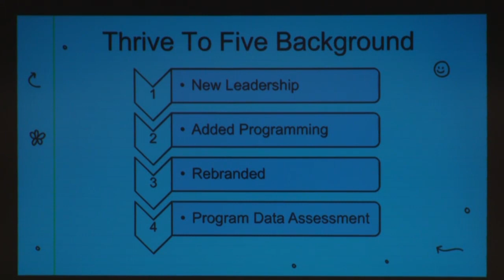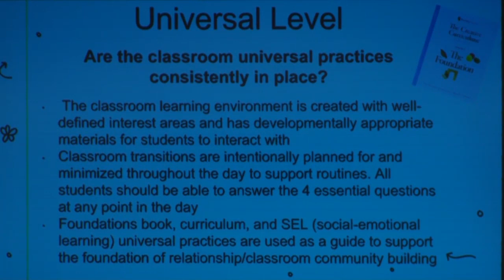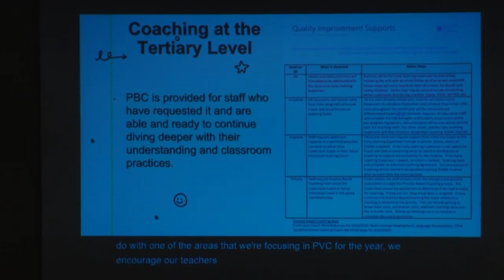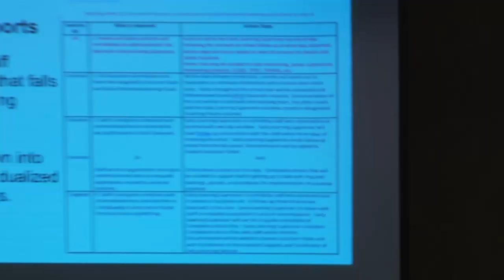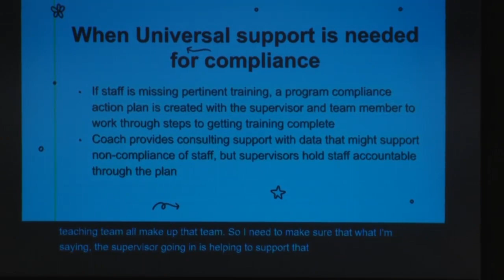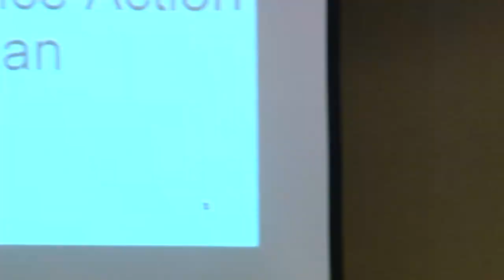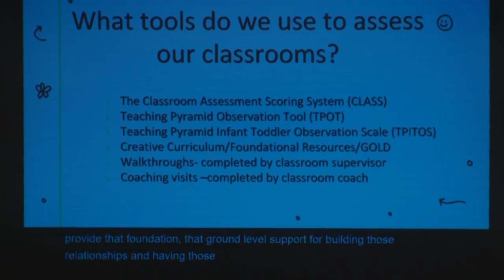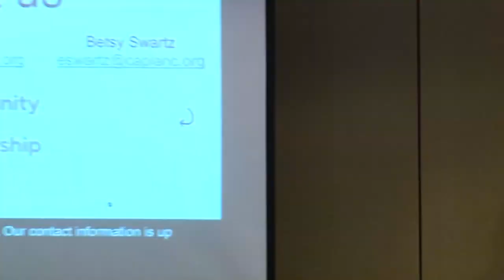39. Creating an Interactive Coaching Framework for All to Thrive | PBIS 2023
Based off of the Pyramid Model, learn to create a framework that is comprehensive for staff that is directly aligned with best practices for universal, targeted, and tertiary level supports. Framework includes procedures for quality supports to improve teaching practices as well as compliance supports to encourage implementation of universal practices and other program requirements. Learn how to incorporate resources from CLASS, TPOT, TPITOS, and Teaching Strategies Gold.